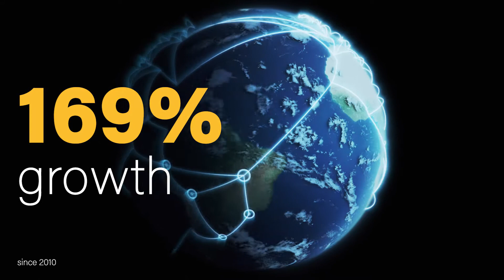Kodak Lens Brand Video 2020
See the Colors of Life